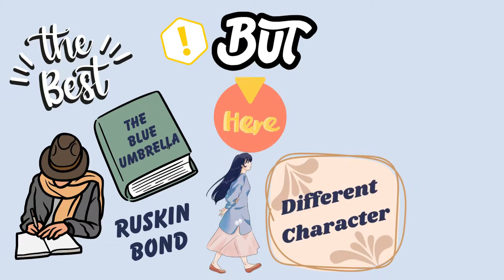Binya Passes by Ruskin Bond | Animated Summary | Ruskin Bond's Heartwarming Short Story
Title: "Binya Passes By, Rusty Comes Home | Heartwarming Short Story"

Description:
Experience the enchanting tale of "Binya Passes By, Rusty Comes Home" in our latest YouTube video. This heartwarming short story follows Binya, a nature-loving young girl, whose chance encounter with Rusty, an adventurous bear, sparks an extraordinary friendship that will warm your heart.

🐾 Watch as Binya and Rusty's unique bond unfolds, celebrating the magic of unexpected connections and the enduring power of nature.